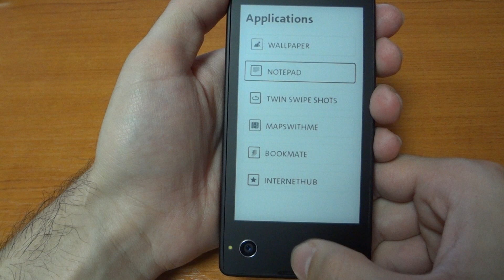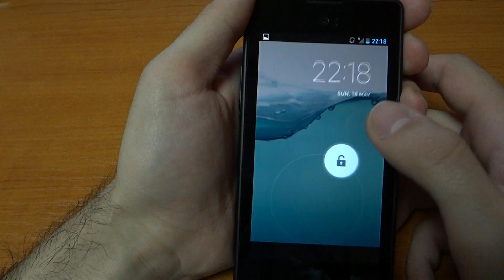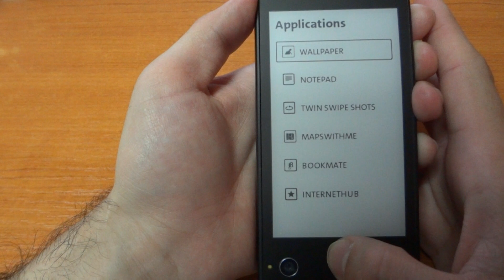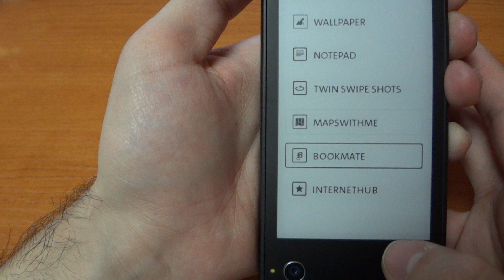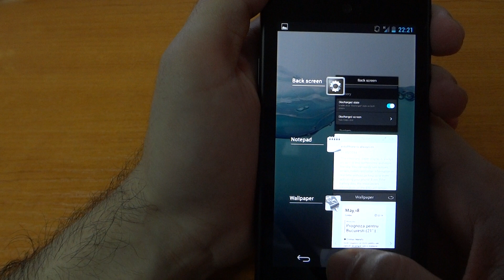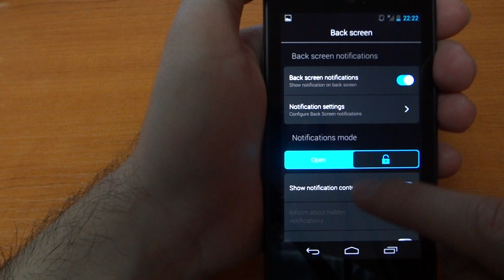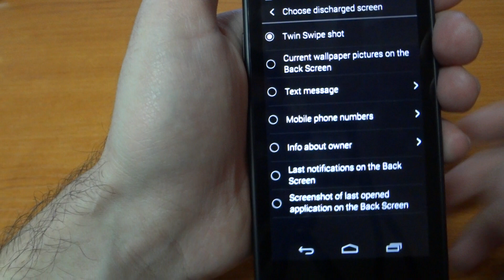YotaPhone - aplicatii pentru ecranul E-Ink